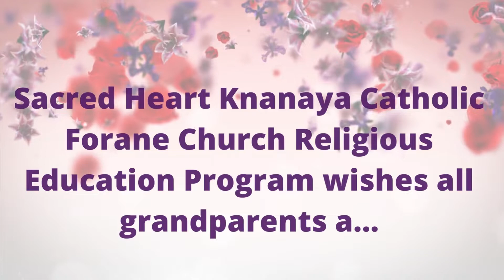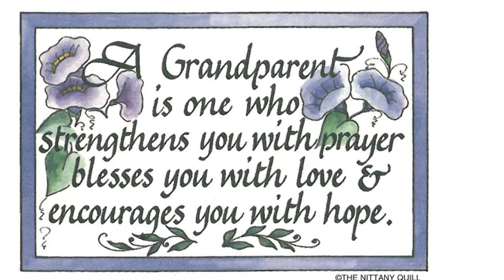Grandparents Day - CCD Program - 9/11/2022